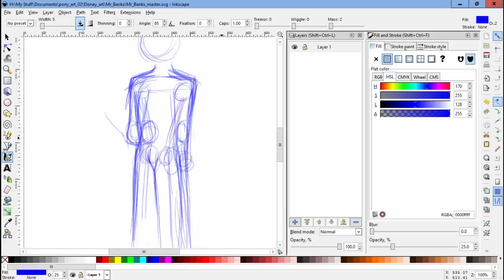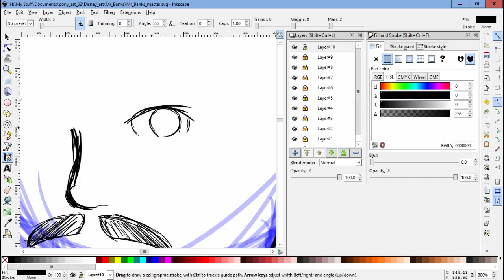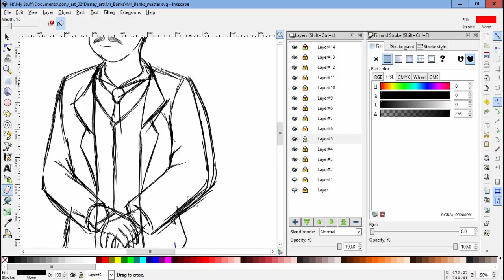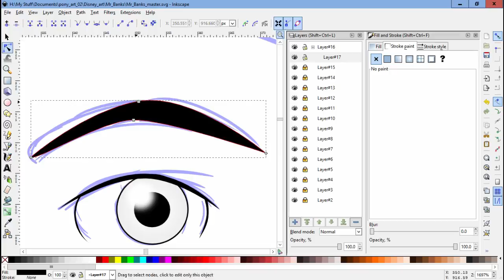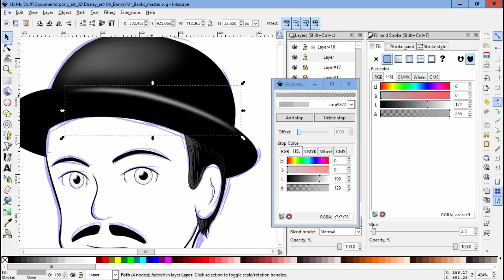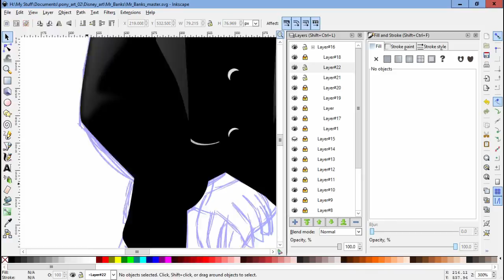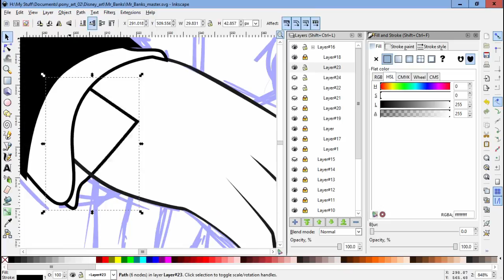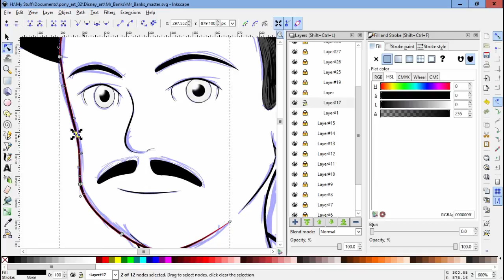Lux Brush And Ember's: Thoughts On Saving Mr. Banks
We love a good Disney movie. Come on in and find out if this is one of them.

This time the vector drawing is of Mr. Banks from Mary Poppins.